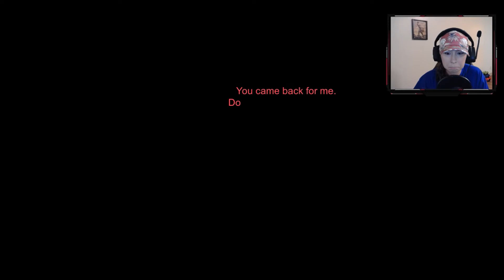Great Horror Game | UmFend FULL GAMEPLAY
A great story for a horror game! Definitely recommend this game (even though you already watched it, I guess)!